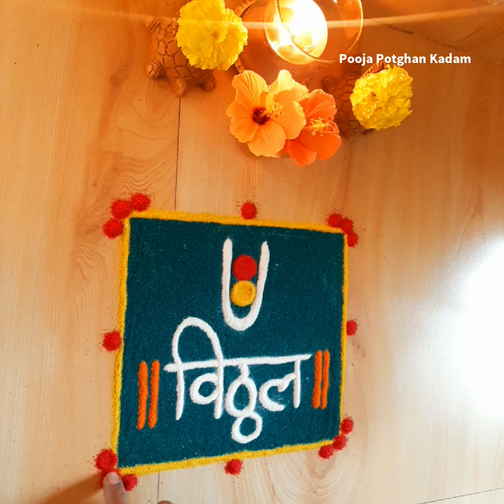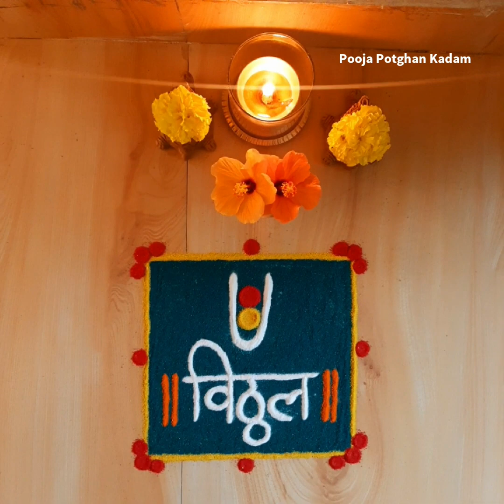Ekadashi rangoli | Vitthal | Pandurang | Palkhi | Pandharpur | Ashadhi ekadashi | Varkari | Mauli